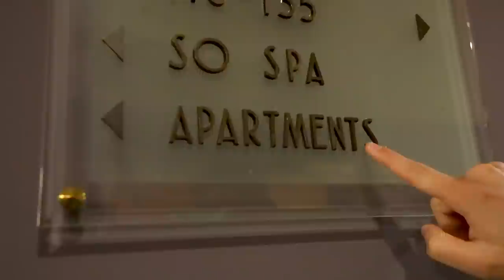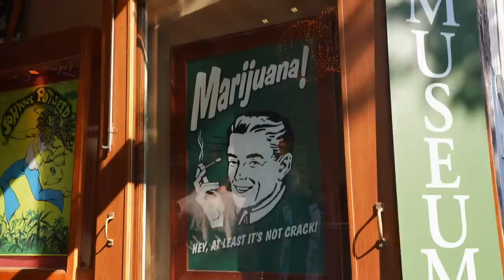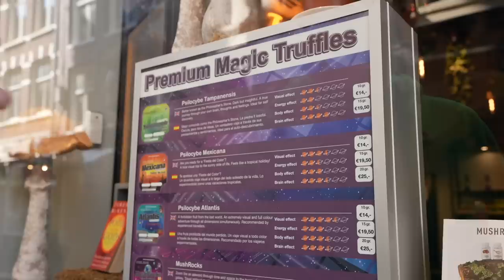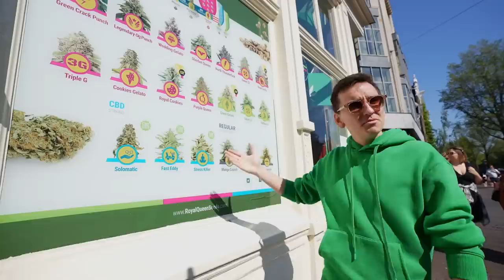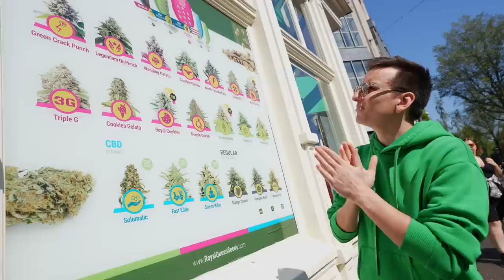THIS Happened To Me In AMSTERDAM !!!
Omg, I met Christian Horner in Amsterdam! And I went to The Netherlands for the Dutch Grand Prix 2022. Due to my multi-million dollar sponsorship with F2 legend Ralph Boschung I'm going to the Netherlands to attend the race weekend. Besides being on the race track i discovered Amsterdam for you guys!
My name is Carl Runefelt, on this channel I want to inspire you by showing you my luxurious life as an entrepreneur. Back in 2018, I was still working in a supermarket in Sweden, and now I'm driving a Bugatti and flying private jets.